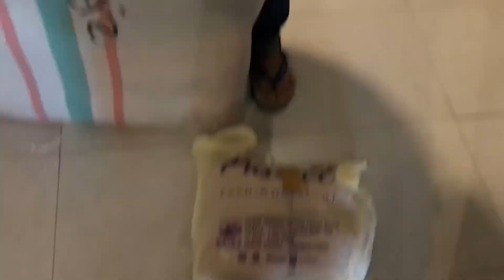STORE TOUR PART 1| PUSAT PAKAIAN FASHION IMPORT LOCAL & BRANDED Di METRO | VIOLETSSHOP_lAMPUNG